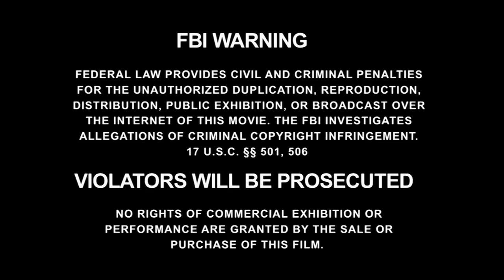Exposed: Jacob Peterson Interview | Total Exposure 1 | Raging Stallion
Exposed: Jacob Peterson in a revealing interview from the set of Raging Stallion Fall Blockbuster ‘Total Exposure 1’.